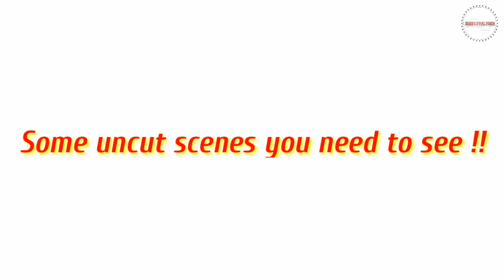Before VS During Ramadan | Ramadan special | Bangla funny video 2019 | High Five Pro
This is the best bangla funny video 2019 in ramadan .

# Cast : Rabby, Orpa ,Maruf , Emon , Reyad
# DOP :Mark Pial
# Script by Unique Rabby

▶Editor : Mark Pial Halder

⏩NOTE:- some pictures,music& graphics are shown in this video may be copyrighted to respected owner, not mine.

Ramadan (/ˌræməˈdɑːn/; Arabic: رمضان‎‎ Ramaḍān, IPA: [ramaˈdˤaːn];[note 1] also romanized as Ramazan, Ramadhan, or Ramathan) is the ninth month of the Islamic calendar,[3] and is observed by Muslims worldwide as a month of fasting (Sawm) to commemorate the first revelation of the Quran to Muhammad according to Islamic belief.[4][5] This annual observance is regarded as one of the Five Pillars of Islam.[6] The month lasts 29–30 days based on the visual sightings of the crescent moon, according to numerous biographical accounts compiled in the hadiths.[7][8]

The word Ramadan comes from the Arabic root ramiḍa or ar-ramaḍ, which means scorching heat or dryness.[9] Fasting is fardh (obligatory) for adult Muslims, except those who are suffering from an illness, travelling, are elderly, pregnant, breastfeeding, diabetic, chronically ill or going through menstrual bleeding.[10] Fasting the month of Ramadan was made obligatory (wājib) during the month of Sha'ban, in the second year after the Muslims migrated from Mecca to Medina. Fatwas have been issued declaring that Muslims who live in regions with a natural phenomenon such as the midnight sun or polar night should follow the timetable of Mecca,[11] but the more commonly accepted opinion is that Muslims in those areas should follow the timetable of the closest country to them in which night can be distinguished from day.

Dillon's new album 'Money Sucks, Friends Rule' is out now! Listen to Dillon’s playlist on Spotify

Music video by Dillon Francis & DJ Snake performing Get Low. (C) 2014 Wedgewood Productions, Inc. & DJ Snake Music LLC, under exclusive license to Columbia Records, a Division of Sony Music Entertainment